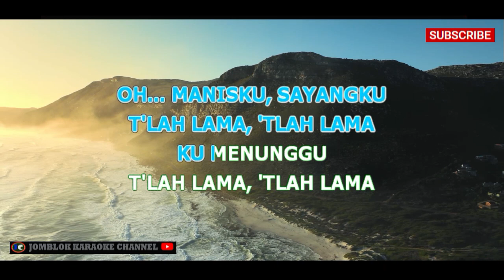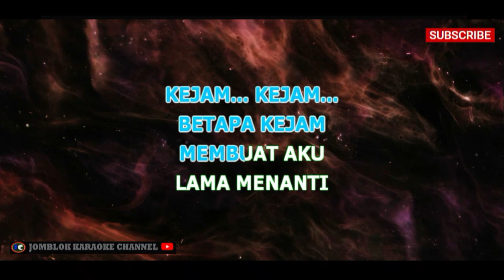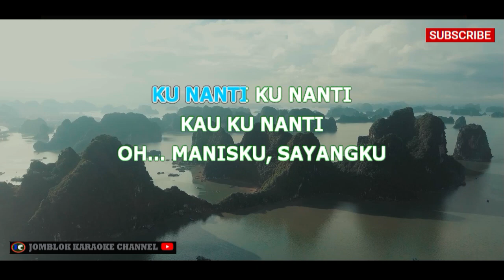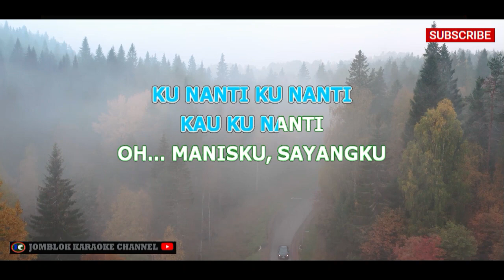Rhoma Irama Kutunggu Karaoke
Deskripsi:
"Kutunggu" merupakan salah satu lagu yang populer dari Rhoma Irama, raja dangdut Indonesia. Lagu ini menampilkan cerita tentang kesetiaan dan pengharapan yang dalam dalam menantikan kehadiran orang yang dicintai. Liriknya mengekspresikan kerinduan yang mendalam dan kesabaran yang teruji, menggambarkan perasaan seorang yang menunggu dengan penuh keyakinan dan kepercayaan. Dengan melodi yang memikat, lagu ini menghadirkan suasana romantis yang memikat hati pendengar, membangkitkan kenangan dan perasaan yang hangat.